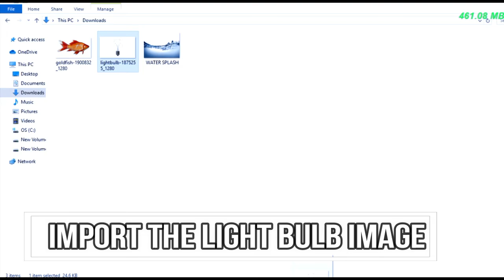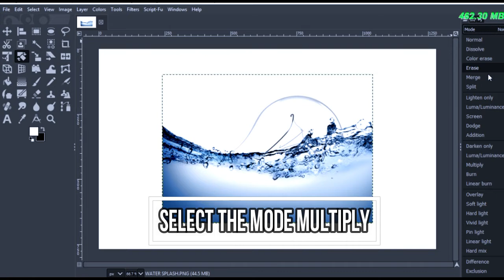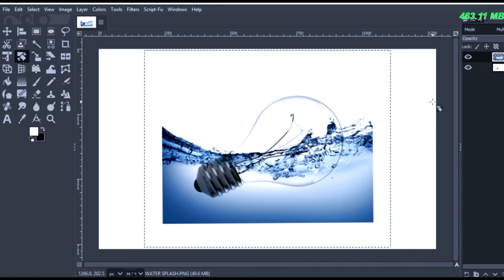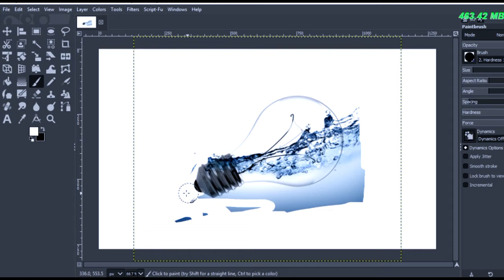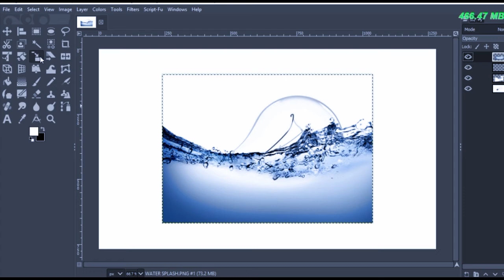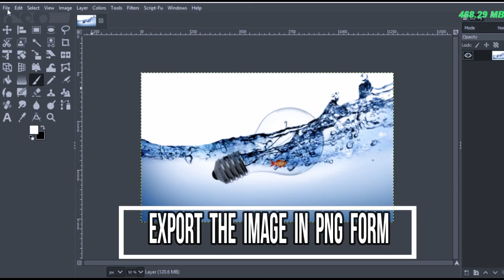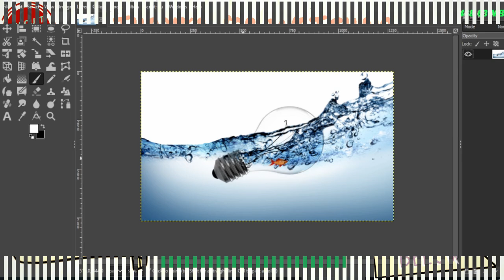HOW TO MAKE A LIGHT BULB INTO A FISH BOWL | IN GIMP | EDITING | BOUQUET OF FUN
Hello friends, I want to share with you, How To Make  A Light Bulb Into A Fish Bulb In Gimp, very Easily. Hope all of you will enjoy the video…

The Images I shown in the video is Copyrighted. The Images have Their Own Authors.

Channel Name: Bouquet of Fun.
©NOTE : The content used in this video is Copyrighted. Use or Commercial Display or Editing of the content without Proper Authorization is not Allowed.
 ©NOTE : Some Images, Music, Videos, Graphics, shown in this video May be Copyrighted to respected owners, not mine.